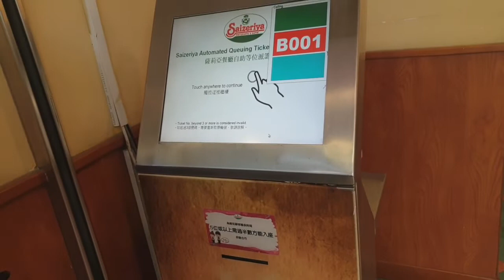Sunday Off Day||OFW Hongkong